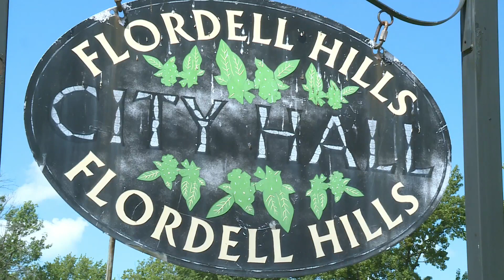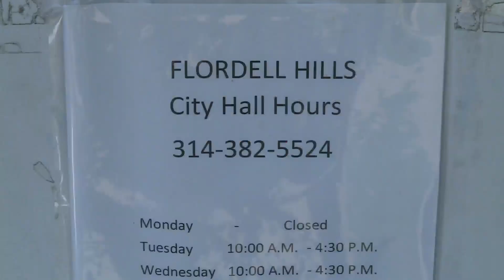Former Flordell Hills officials accused of stealing $633,000 from city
Two former north county officials were arraigned Friday for allegedly stealing $633,000 from the city of Flordell Hills.